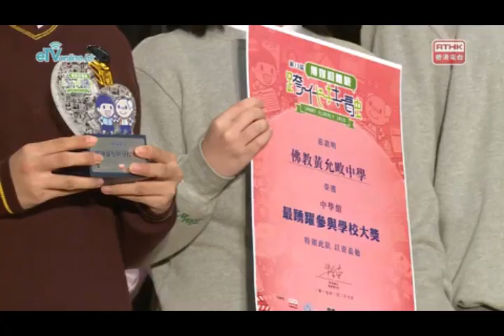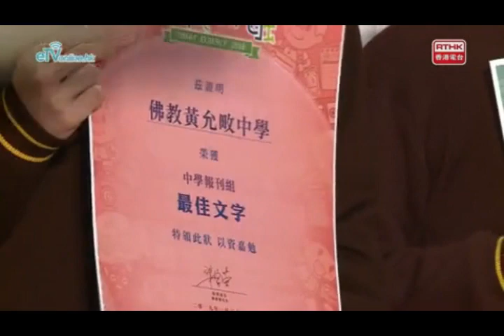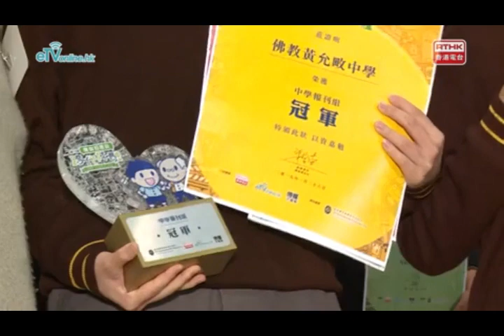第13屆《傳媒初體驗 之 跨代共融》頒獎典禮 (節錄)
第13屆《傳媒初體驗 之 跨代共融》頒獎典禮將於1月26日在油塘社區會堂舉行，典禮當天宣佈各組的勝出者，以及頒發39個獎項，表揚同學們在比賽中優秀的表現。

本校校園電視台同學在芸芸參賽作品中，共得八項大獎，實在可喜可賀！

 跨代共融大獎（中小學組全場總冠軍）
 中學組創意媒體大獎(中學組全場總冠軍)
報刊組冠軍
報刊組最佳文字
報刊組最佳版面設計
錄像組亞軍
網上即時新聞組亞軍
最踴躍參與學校大獎

Credit: RTHK